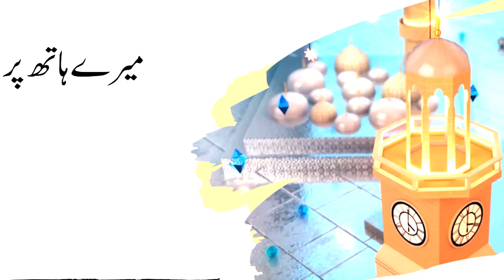Ghouse pakرحمۃ اللہ kay Hath Pr Yahodiyoon ka Qubool e Islam | Haji Ubaid Raza Attari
Sheikh Abdul Qadir Jilaniرحمۃ اللہ Kay Waqia (Story) | Haji Ubaid Raza Attari